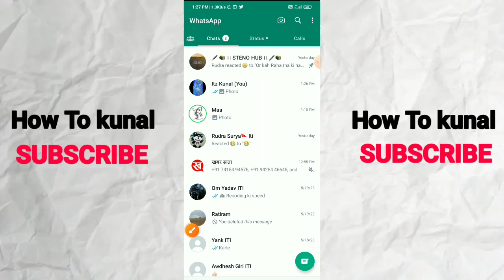How To Add Profile Photo on WhatsApp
how to change profile picture on whatsapp,
profile photo,
whatsapp cover photo,
add profile photo on whatsapp,
how to set full profile picture on whatsapp in tamil,
change profile photo on whatsapp,
how to set full size image on whatsapp profile picture,
how to change profile photo on whatsapp